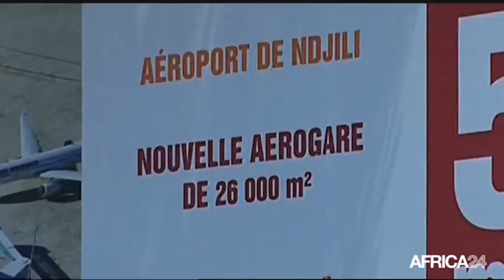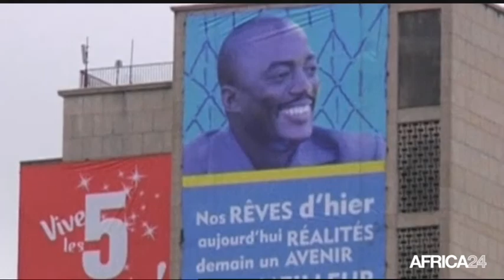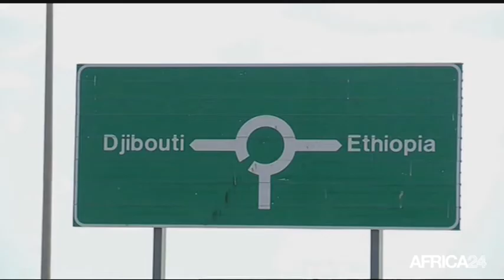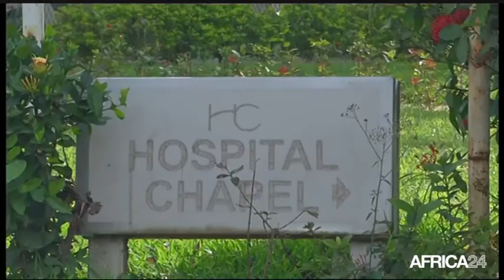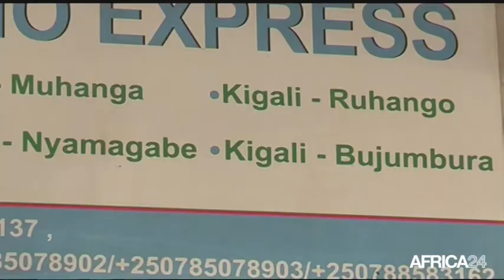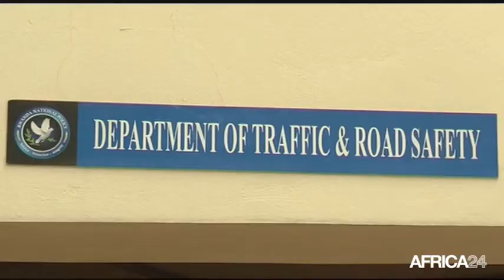Le Journal du samedi 30 août • 8h GMT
Congo, La révision de la constitution alimente le débat. Mauritanie, Une croissance économique exponentielle. Rwanda, Recrudescence des accidents de la route. Congo, La révision de la constitution alimente le débat.